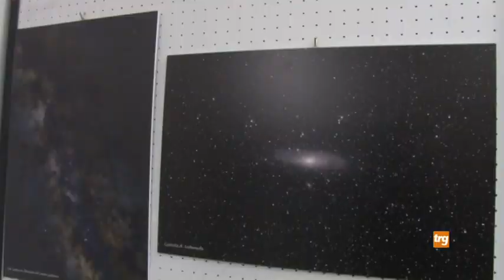Festeggia i suoi primi 40anni di età il Gruppo Fotografico di Gualdo Tadino